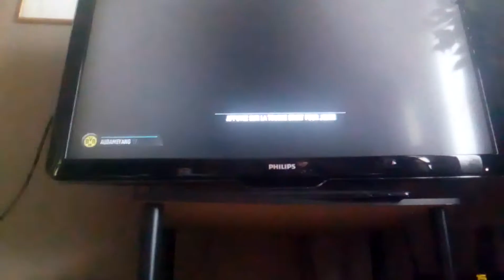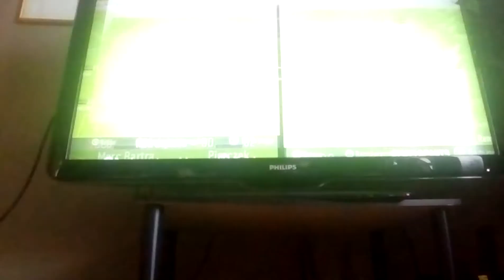FIFA17 - BVB vs Bayern Munich avec mon pote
Bonne vidéo
Sur PS3 mon PSN c'est romdab62
Likes la vidéo abo toi